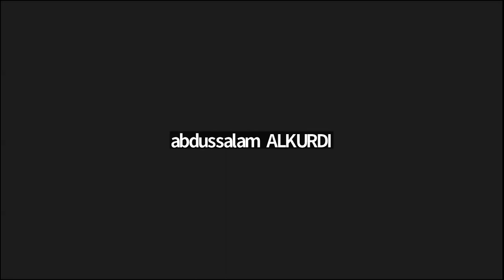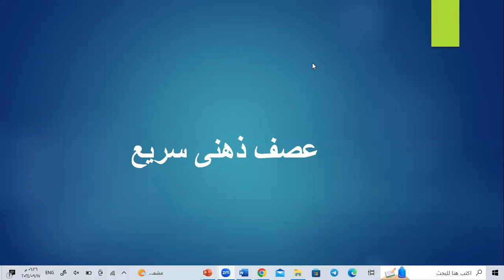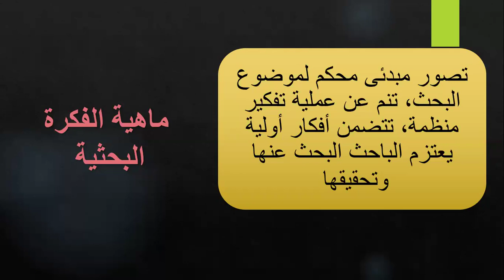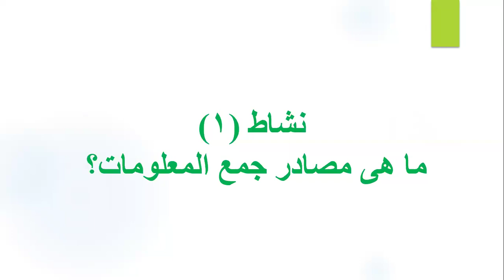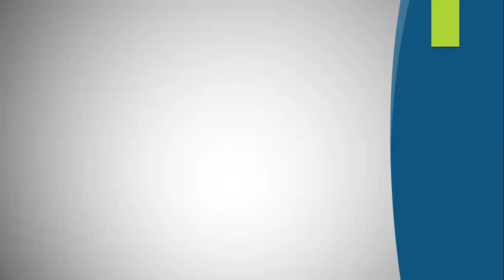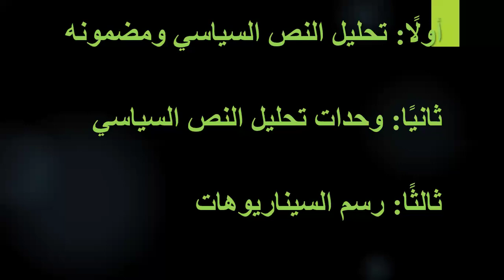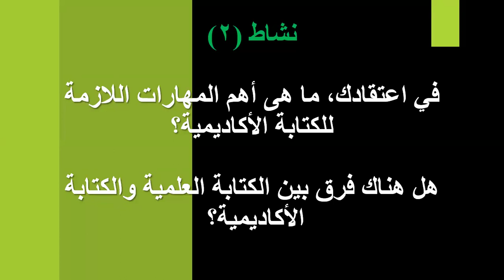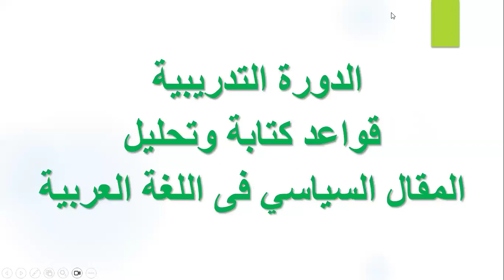كيفية كتابة مقال سياسي في اللغة العربية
المحور الثاني: تحليل المقال السياسي
المحاضرة الأولى : -
كيفية كتابة مقال سياسي في اللغة العربية - المحاضر : د. لبنى غريب مكروم